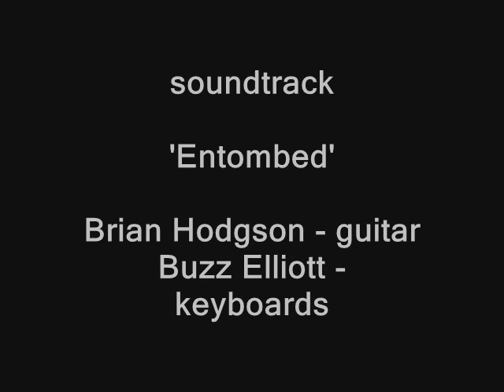WORKINGTON - a 'trip' back in time.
A SELECTION OF RARE OLD PHOTOGRAPHS OF WORKINGTON - 1716~1950